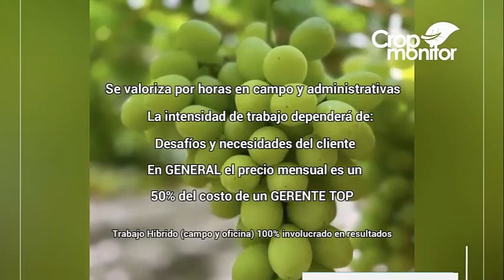Asesoría agrícola | AgroAnuncios.es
¿necesitas un gerente de finca y no encuentras o no está dentro de tu presupuesto? en nuestra empresa lo tienes por la mitad del costo al mes
Crop monitor consultores tenemos 15 años de experiencia en producción frutícola a nivel nacional e internacional

Outsourcing en dirección, control y management agrícola
Dirigimos de manera interina proyectos frutícolas y comerciales en la industria hortofrutícola

Servicio hibrido con visitas a campo y trabajo remoto
Como agregamos valor a tu organización:

• control de gestión de presupuestos
• control de las operaciones agronómicas del día a día
• control de gestión de mano de obra, inventarios, proyectos
• planificación cosecha y actividades clave
• evaluación, desarrollo y seguimiento de proyectos
• formación, entrenamiento de equipos y definición de procedimientos operacionales
• reporting a directores y altos mandos
• asesoría agronómica online

Especialistas en aguacates mango mandarinos uvademesa y arandanos